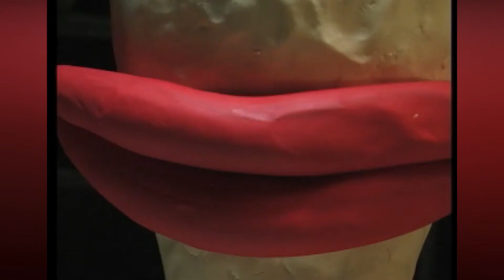SkullMonkeys - Wowww De 10 !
Me Lo Recomendaron muy bnoooo a gozar